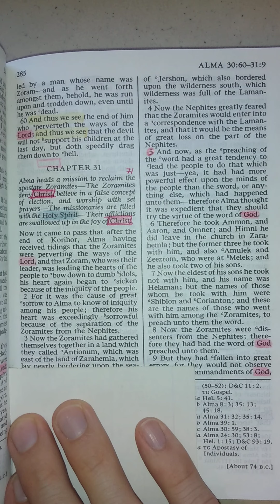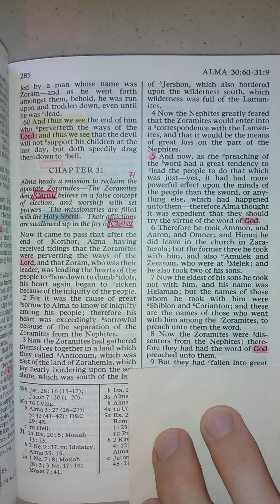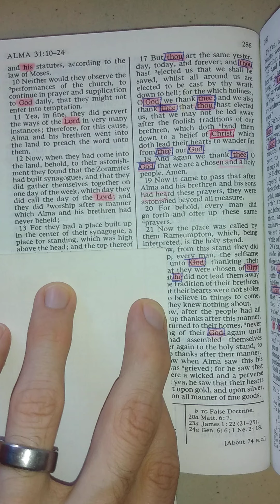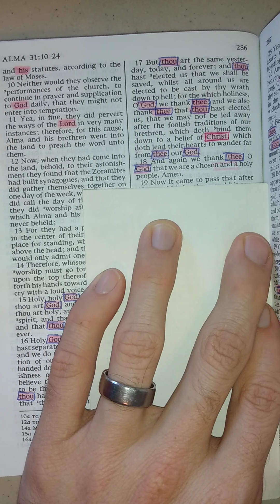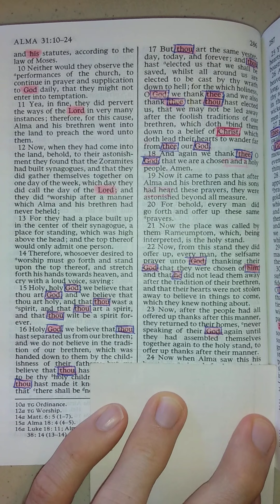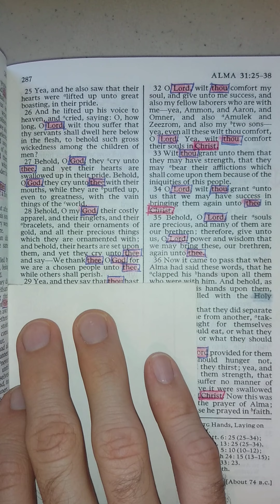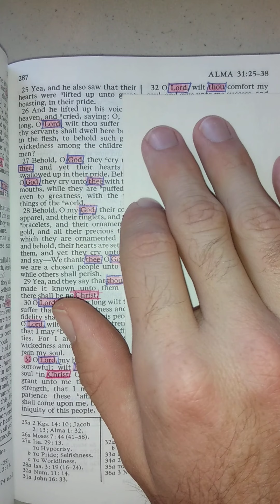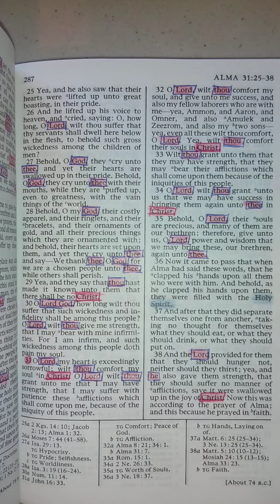The Book of Mormon - Alma 31